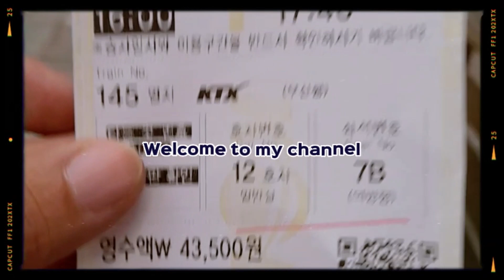NCT The dream show 2 in MANILA 230430 Aldrien Tv-Vlog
NCT The dream Show in MANILA @aldriencalvelotvvlog